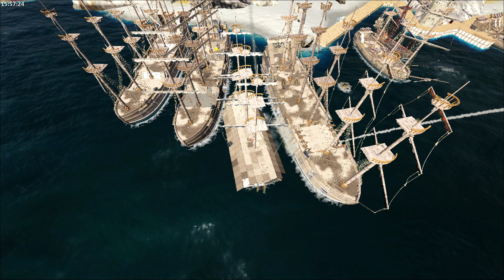The Fucking Clan / Raid RP lvl 2